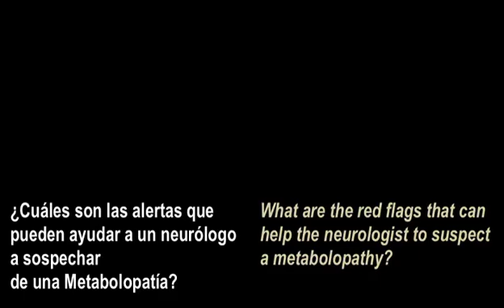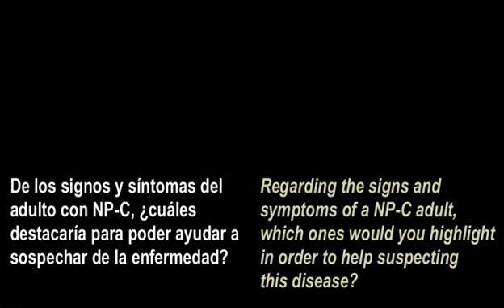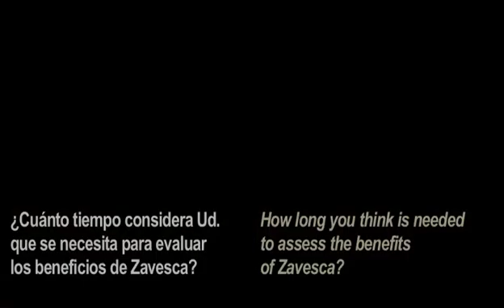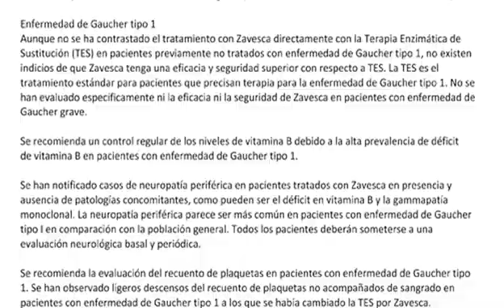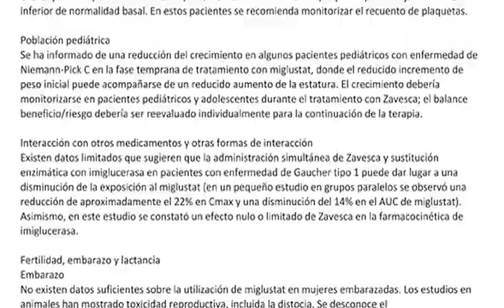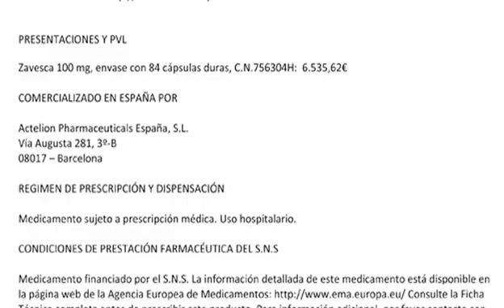La Metabolopatía, su diagnóstico y tratamiento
Entrevistamos al Dr. Frederic Sedel sobre la Metabolopatía, sus síntomas y su manejo actual. Es un trastorno neurológico poco conocido por los especialistas y sus alertas proceden de una desorden sin un diagnóstico definido.